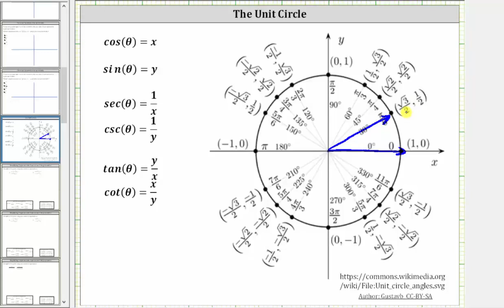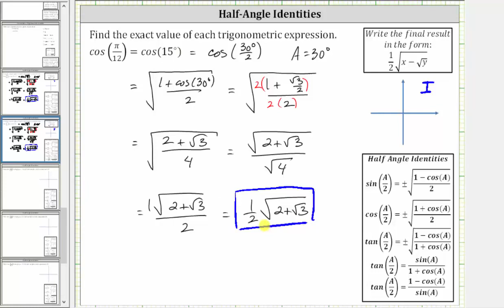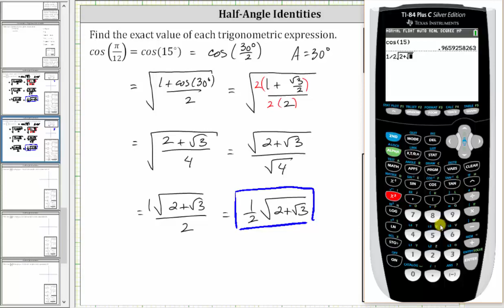Identidad de medio ángulo: Determine cos (pi / 12) = cos (15)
Este video explica cómo determinar un valor exacto de la función trigonométrica utilizando una identidad de medio ángulo.